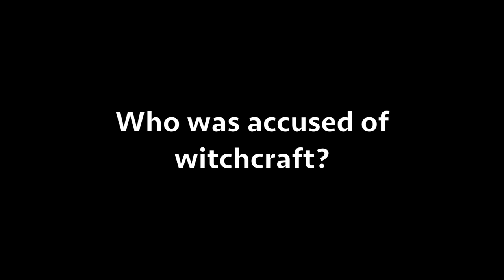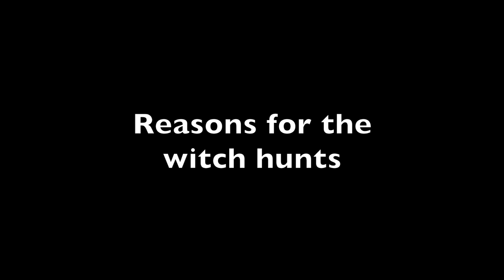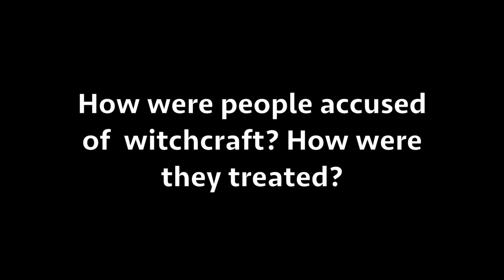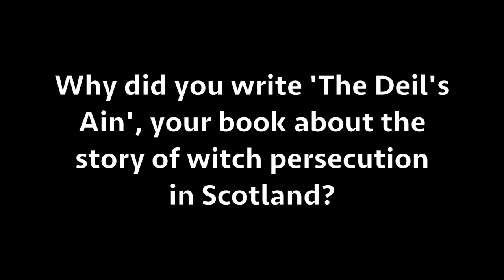The Scottish Witch Hunts. A talk by Roy Pugh.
This film was made to share with The Tranent Local History Society on the 4th of March 2020. It was well received and is too good to not share more widely. On the surface the subject of witch hunts seems to be only of historical interest, but dig a little deeper and you will see that "the witch hunt goes on in modern society; it just takes different forms nowadays" - a statement made by Roy when asked if he'd like to add anything to the video.